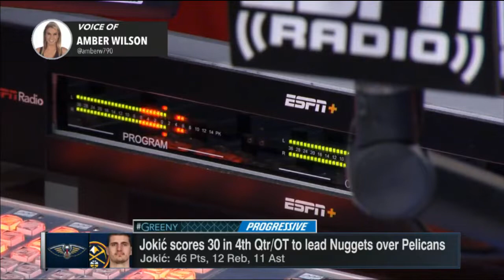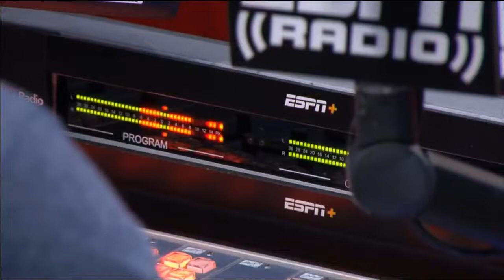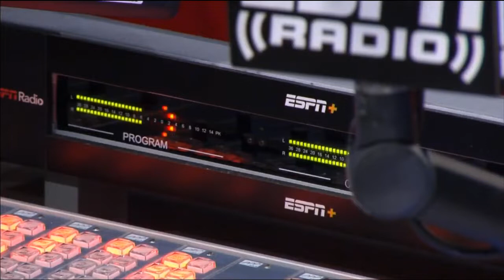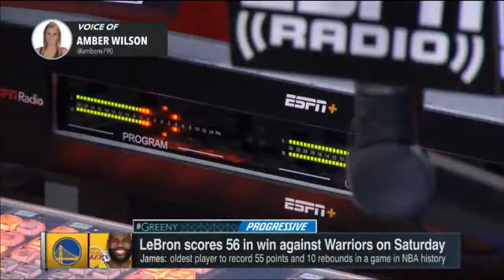Greeny STUNNED Nikola Jokic's monster triple double inspires Nuggets to OT win vs Pelicans